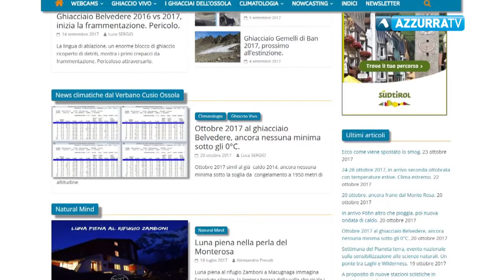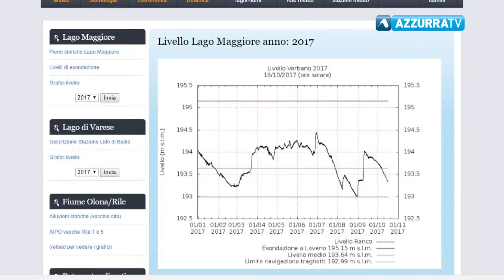Perdura il clima estremo: caldo e siccità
24 ottobre 2017 - Ai 1950 m del Belvedere ancora nessuna temperatura minima al di sotto dello zero